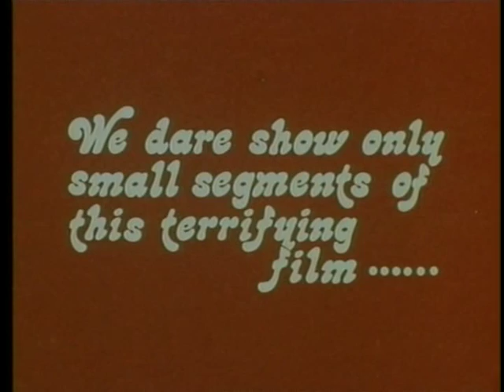Frightmare Trailer 1975